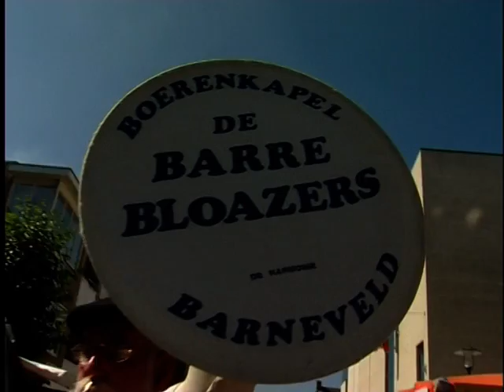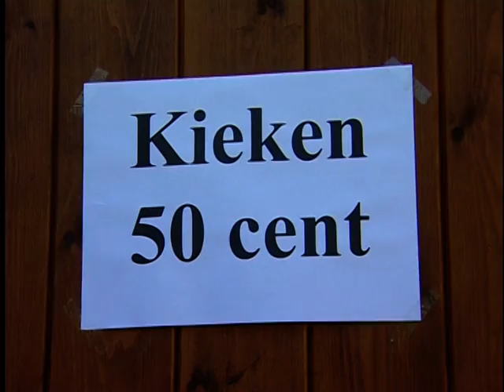Topdrukte op Oud Veluwse Markt Barneveld 2008